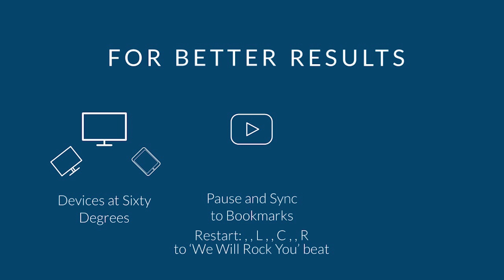Centre Island Ferry CHV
A very picturesque spot right off the ferry dock.  Lots of boat traffic too.

0:00
0:15 Start
06:15 End